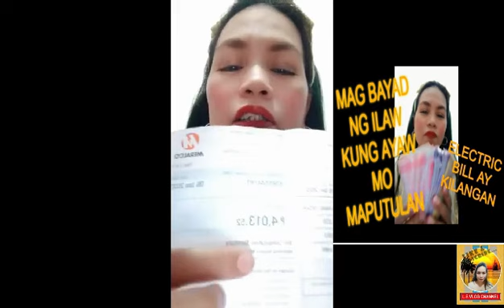Tips meralco payment also good for home business#youtube#satisfying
Bill payment is a facility provided to the customer to make their utility payments online through digital banking. The customer has different utility payments like Electricity Bill payment, Mobile bill payments, Water bill payments, insurance payments, etc.

paano maka bayad sa meralco bill
how to pay meralco bill from Philippines
paano makita ang bill sa meralco
paano magbayad ng meralco bill sa gcash
paano malalaman ang bill sa meralco online
paano mag bayad ng meralco sa gcash
meralco payment
paano magbayad ng meralco sa gcash
meralco bill
paano makikita ang bill sa meralco
how can you comfortably pay your meralco bill
how can i pay meralco bill in 7 eleven